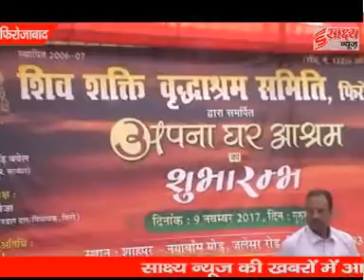फिरोजाबाद न्यूज़ शिव शक्ति वर्धश्रम समिति अपना घर का आज हुआ लोकार्पण